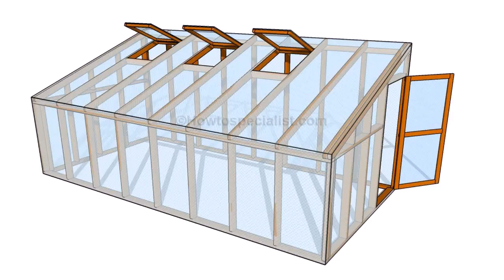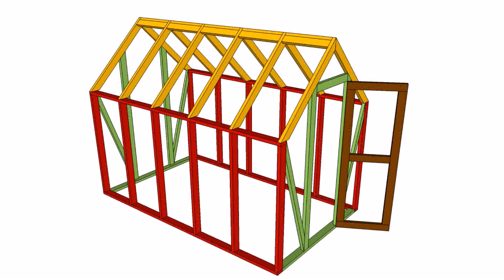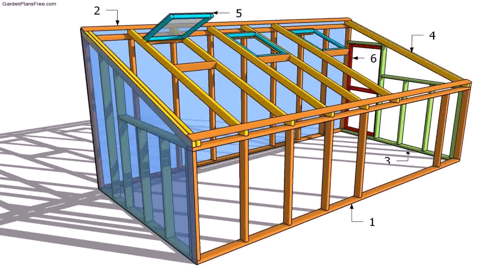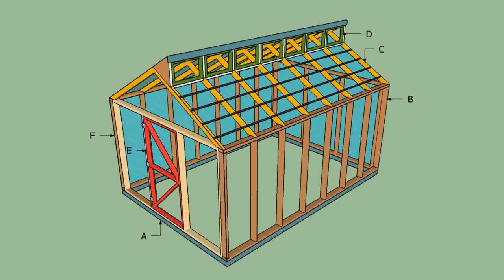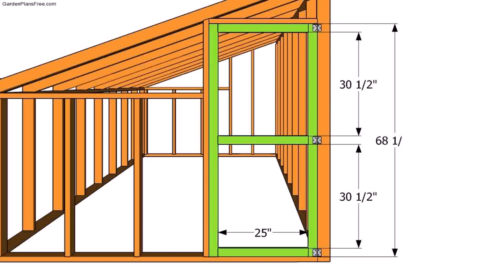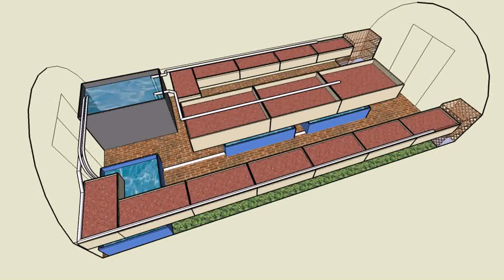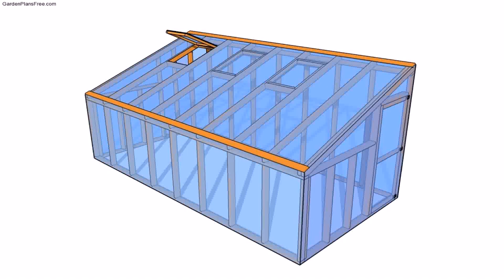Simple Small Greenhouse Plans (see description)